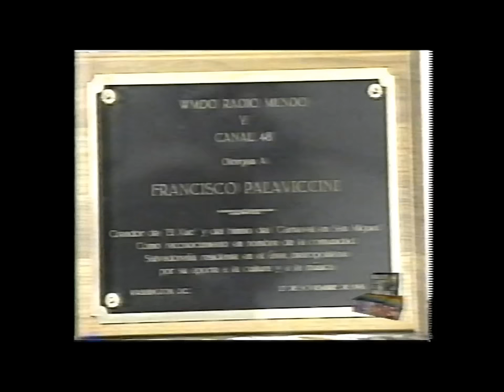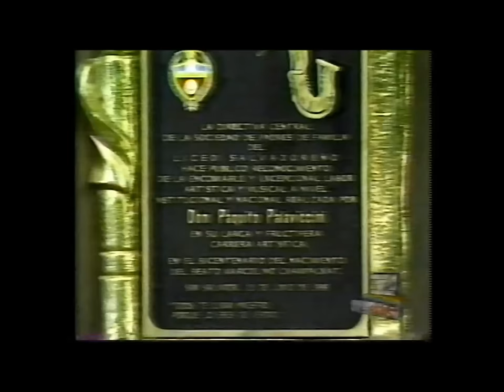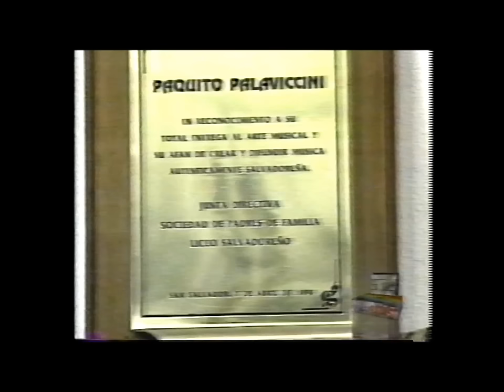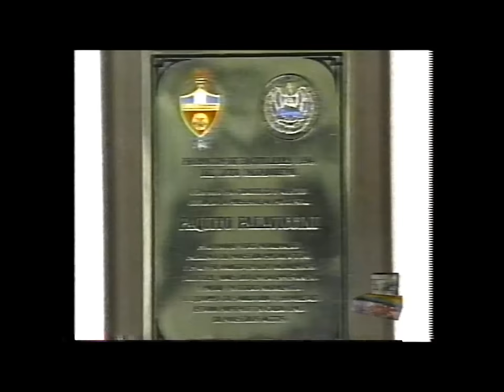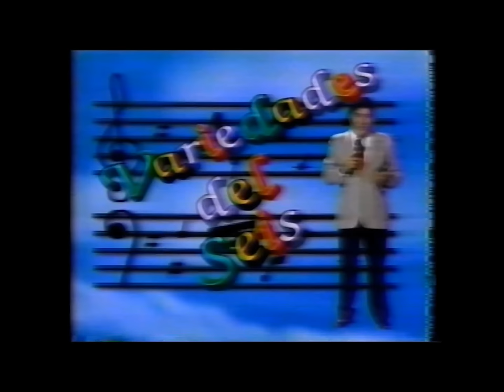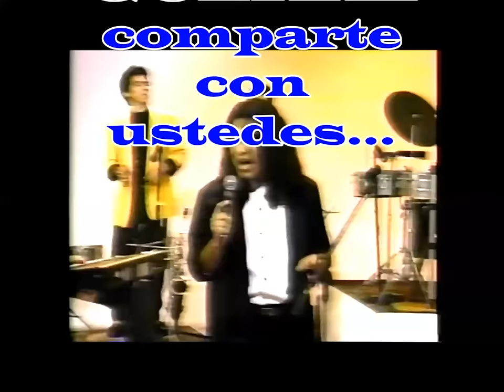MUSICA TROPICAL en VARIEDADES DEL SEIS #16.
Homenaje a PAQUITO PALAVICCINI creador del XUC en VARIEDADES DEL SEIS.

COLECCION DE MUSICA TROPICAL DE LOS 90'S.